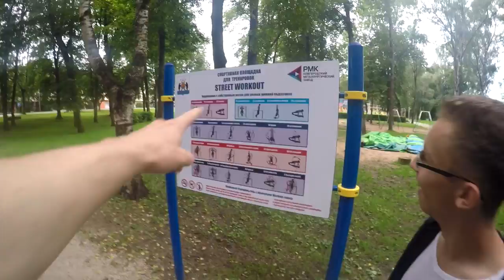Воркаут в Великом Новгороде (Россия) | WorkOut Russia Tour 2018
Лучше поздно, чем никогда, верно? У нас только сейчас дошли руки до монтажа видео с воркаут поездки в ВеликийНовгород (Россия), которая состоялась ещё 28го июля! В этот раз мы приехали на открытие воркаут площадки от РусскаяМеднаяКомпания в центральном парке города. Скажу сразу, что мероприятия такого формата мы любим больше всего!

Спасибо Куратору программы 100дневныйворкаут, Дмитрию Петрову, и команде ANYTIME WORKOUT, которые пригласили нас на это мероприятие, спасибо basik, который отлично провел это мероприятие, спасибо ребятам из питерской команды JusticeLeague, которые так же приехали и показали мастер-классы! И спасибо

WORKOUTRUSSIATOUR только начинается, и впереди нас ждет еще много интересных событий! Так что следите за обновлениями на сайте workout.su ;)

Каждый год команда The Patriots отправляется в тур по городам России, чтобы продвигать воркаут культуру в массы, встречаться, общаться и тренироваться вместе с воркаутерами из разных городов и просто весело и интересно проводить время! Подробные отчеты с наших поездок и видео репортажи по ссылке

◄ РЕКОМЕНДУЕМ! ►